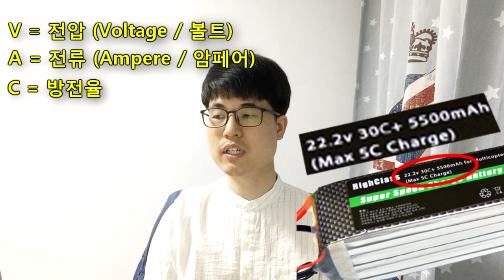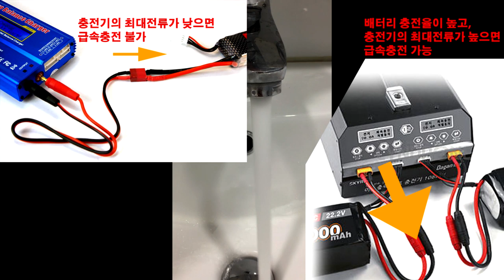[팰콘샵] RC 리튬폴리머 배터리 쉽게 설명 (전압, 용량, 방전율, 충전율)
리포 배터리의 전압(V), 용량(A), 방전율(C), 충전율에 대해서 아무런 공식 없이 가장 쉽게 설명한 동영상입니다.
야밤에 촬영하느라 음료수를 자꾸 마셨더니 배불러서 혼났네요 ^^;

팰콘샵 리튬폴리머 배터리 카테고리는 아래 링크에 있습니다 :